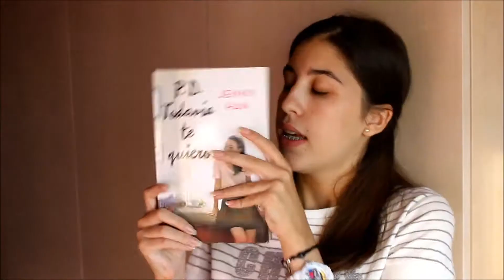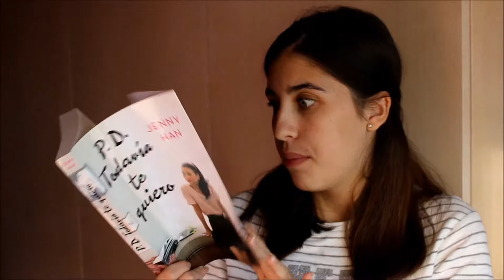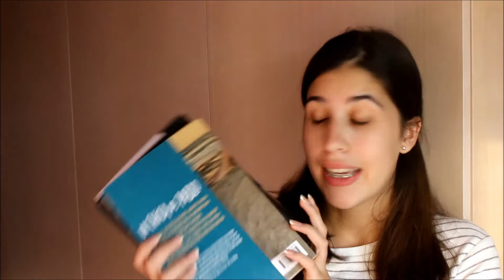TBR de octubre| creo que no voy a leer ese libro.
Hola palabrittas¡¡
Hacia tiempo que no os traía un tbr, así que aquí tenéis el de octubre.